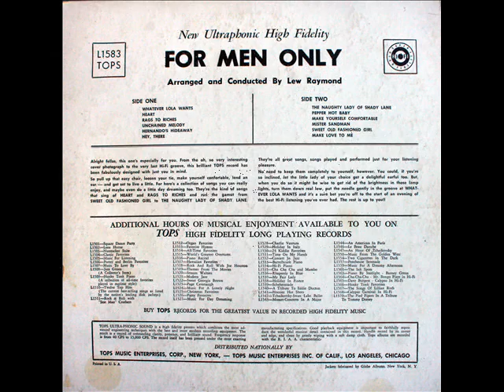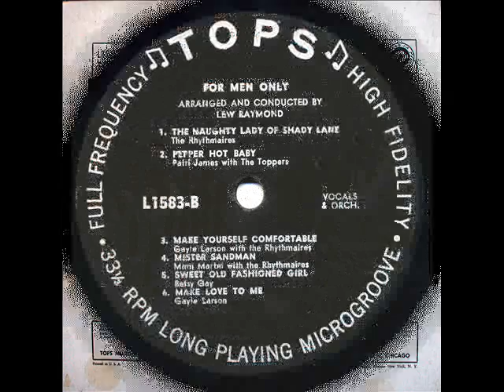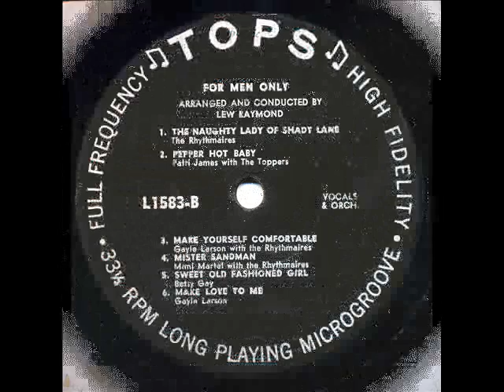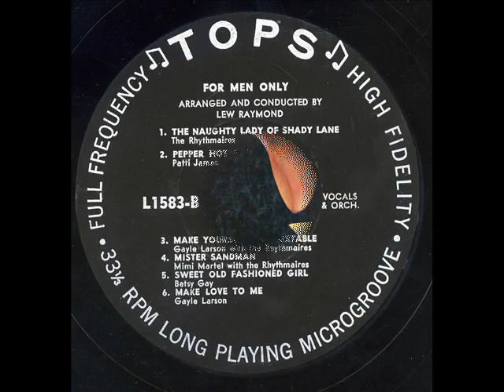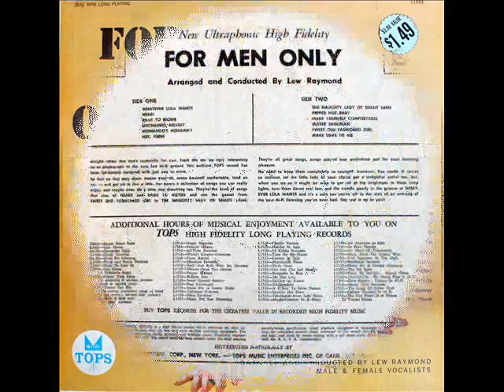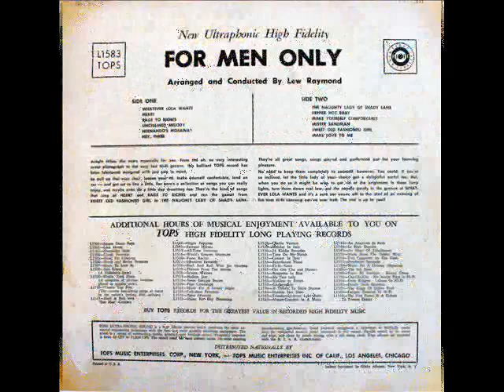For Men Only - (Part 3 of 3)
Arranged & Conducted By Lew Raymond featuring Great Male & Female Vocalists

L1583 TOPS - New Ultraphonic High Fidelity

This is one of my favorite albums from my Grandma's collection (my Mom's Mom).  I was fascinated by the hot blonde on the cover.  I later learned that it was in fact, Jayne Mansfield!  She posed and posed for these cheesecake photos and many of her images ended up in many places including album covers!

Oh but I though I was "such a man" because the title of the album was "For Men Only!!"  What kind of man?  From what time period?!!  The men in my life would never listen to this album!!  Ha ha..  I guess this kind of thing I noticed while playing records helped start my interest in things being from a strange time and place.  Could this be "real?!!"  Boy was I born in the wrong time!

Tops records made a business of doing knock-offs of popular records of the day, and selling cheaper records.  Some of the songs are really great, others, I prefer the original by far!

My favorites on this Tops Ultra High Fidelity Record include, "Mister Sandman", "Sweet Old Fashioned Girl", "Whatever Lola Wants", "Make Yourself Comfortable", and "Hernando's Hideaway".  I always thought Hernando's Hideaway could have been a gay bar!!  Anyway, enjoy!